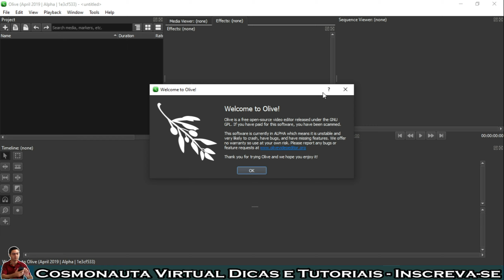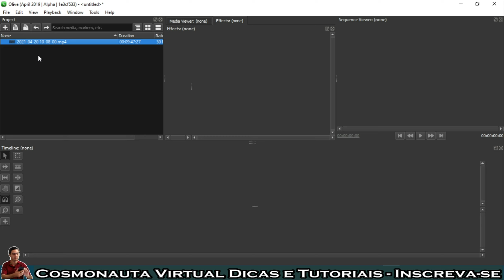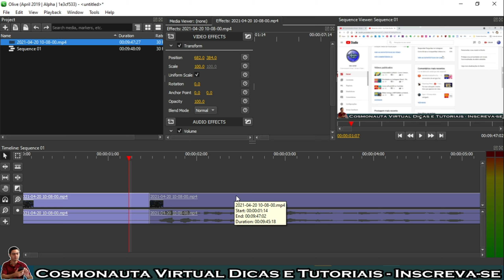Como CORTAR Vídeo no Olive Editor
Nesse primeiro tutorial sobre edição de vídeos com o Olive Editor, ensino como cortar vídeos, deletar as partes indesejadas e juntar os pedaços da trilha.
O Olive Editor é um editor  de vídeo totalmente gratuito e ainda se encontra na fase de desenvolvimento. é um excelente editor ilimitado e sem marca d'água.

* Editor de Vídeos do Canal: Kdenlive / Shotcut
* Captura de Tela: OBS Studio / Stremalabs OBS/ Az Screen Recorder
* Editor de Áudio: Audacity
* Arte e imagens: Inkscape / Gimp
* Introdução 2017: José Carlos Junior
* Música de Introdução: Eyes On You /Network 415 (Biblioteca do Youtube)
* Imagens e vídeos utilizados: Pixabay
* Outras Imagens e Vídeos: José Carlos Junior
*Microfone: Condensador Samson CO1u Pro
* Internet: Digital Net